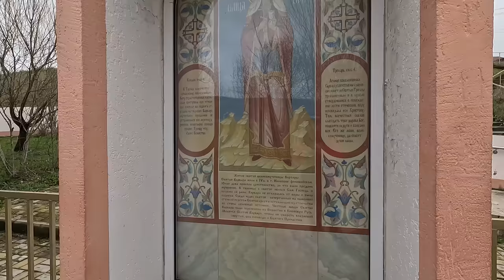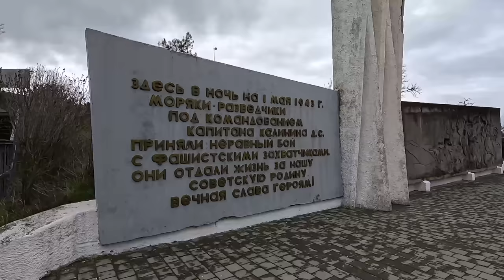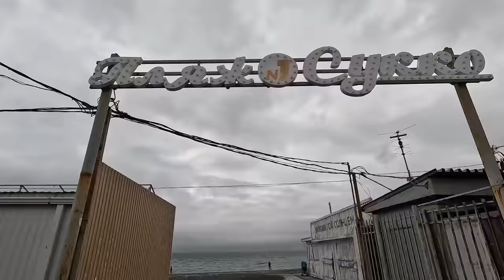КРЫМ АТАКОВАН БЛА СЕЗОН ПОД УГРОЗОЙ! АНАПА - ОБЗОР СУККО! ПРИЕХАЛА МАШИНА ДЛЯ СОЛДАТ! КАМЕННЫЕ ПЛЯЖИ